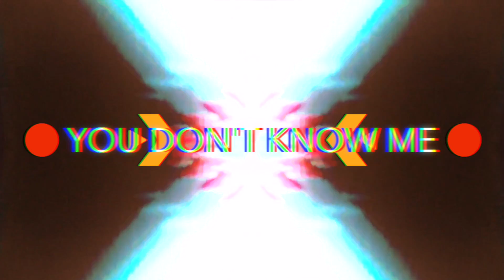01. TINASHE - "YOU DON'T KNOW ME"